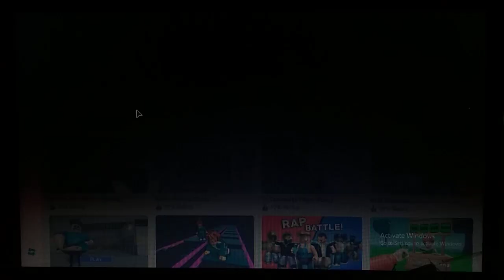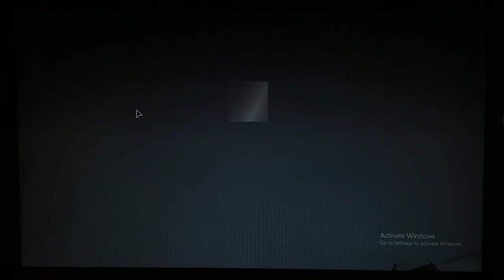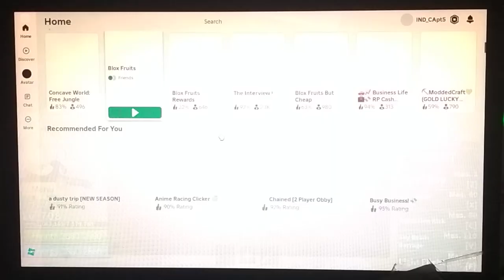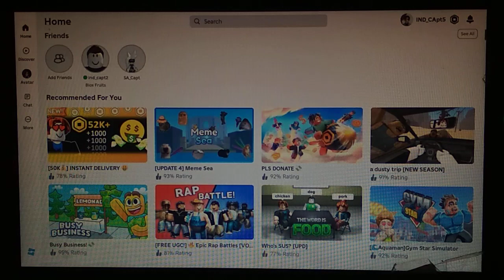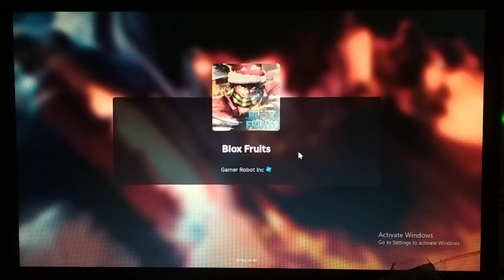playing concave for free item